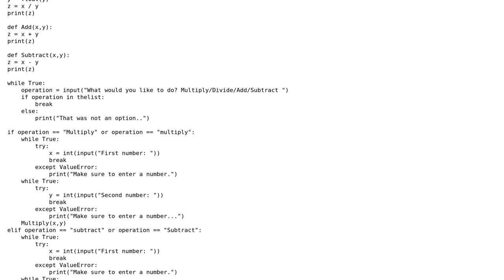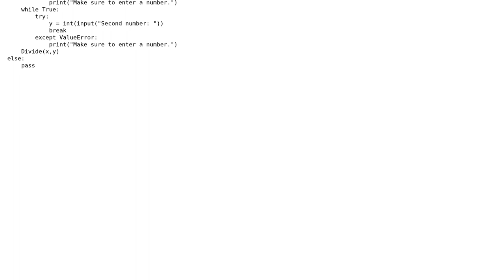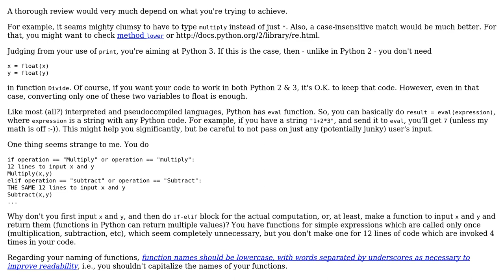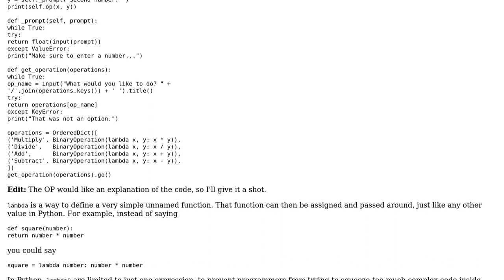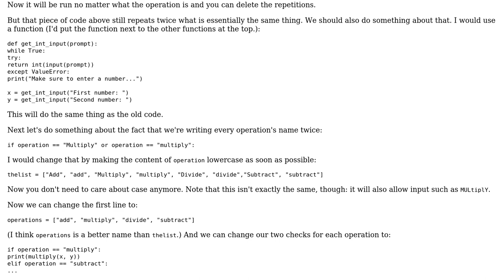Code Review: Python calculator script (3 Solutions!!)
Code Review: Python calculator script

With thanks & praise to God, and with thanks to the many people who have made this project possible! | Content (except music & images) licensed under CC BY-SA | Music | Images & others | With thanks to user Vedran Sego user TheSuds13 user Pimgd user flornquake user 200_success and the Stack Exchange Network Trademarks are property of their respective owners. You are responsible for your own actions.